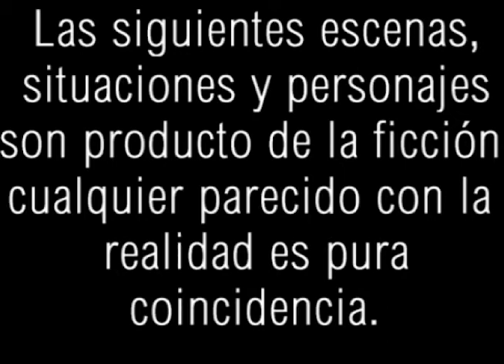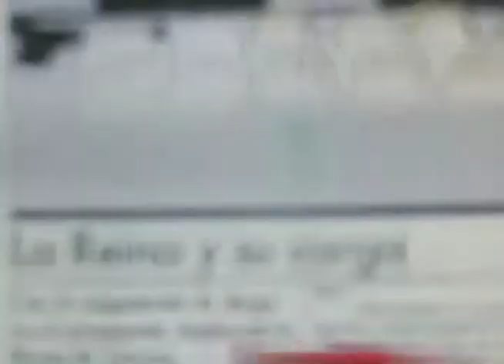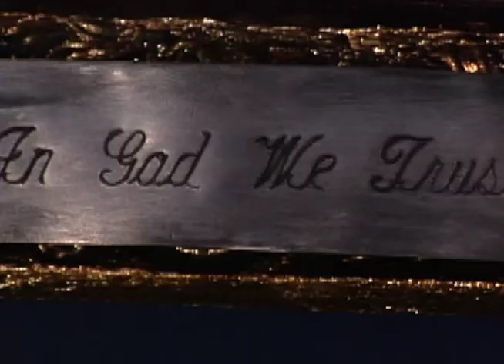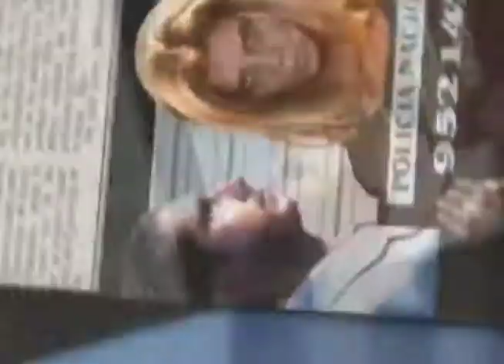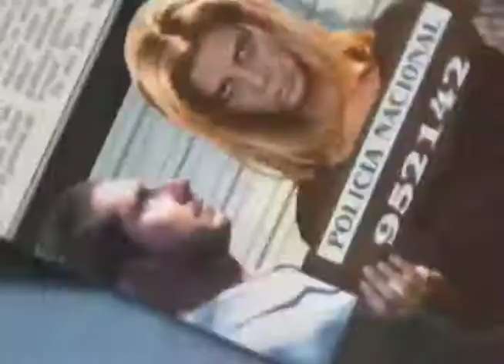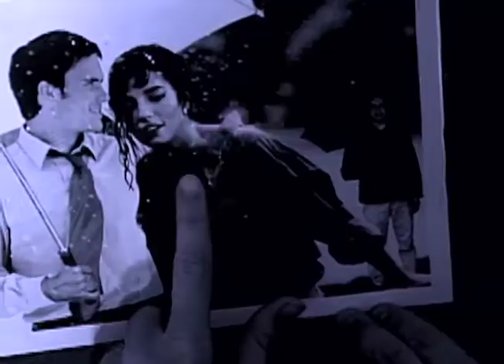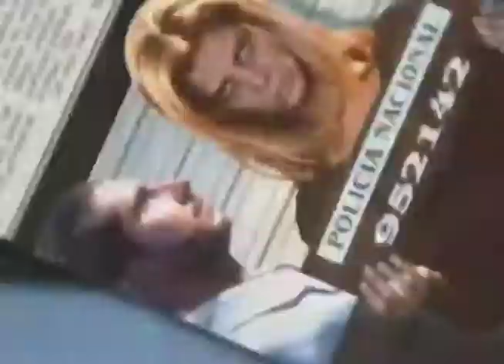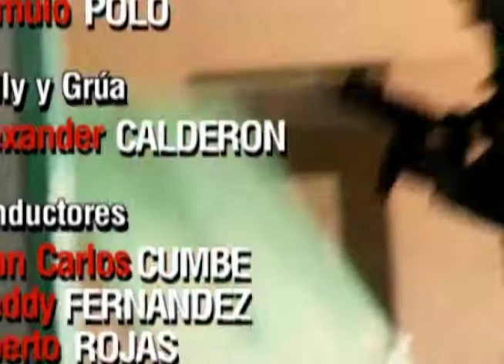Laura está dispuesta a dar su vida para ayudar a su hermano - Capítulo 12 - La reina de queens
La periodista está buscando la forma de encontrarse nuevamente con Santacoloma para obtener la información necesaria para que su hermano quede libre. La lucha da periodista Laura Salinas en contra del narcotráfico la llevará al extremo y en el camino perderá muchas cosas y personas importantes para ella.

Actores principales de La Reina de queens:

Marlon Moreno
Edgardo Román
Juan Pablo Raba
Juana Acosta
Daniel Rocha
Fernando Arévalo
Luly Bossa